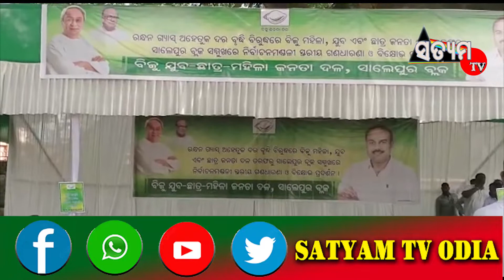ରାଜ୍ୟରେ ଯେଉଁଭଳିଭାବେ ଇନ୍ଧନଗ୍ୟାସର ଅହେତୁକ ମୂଲ୍ୟବୃଦ୍ଧି ଘଟିଛି ସଧାରଣ ଲୋକଟିପକ୍ଷେ ଚଳିବା କଷ୍ଟସାଧ୍ୟହୋଇପଡୁଛି